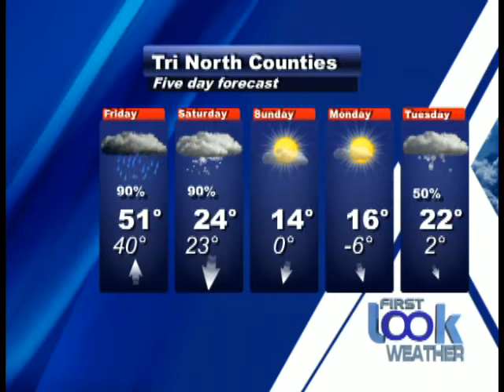An Update from Look TV 1 11 08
Jesse shows you around the studio, so you can see how things are coming along at LOOK!